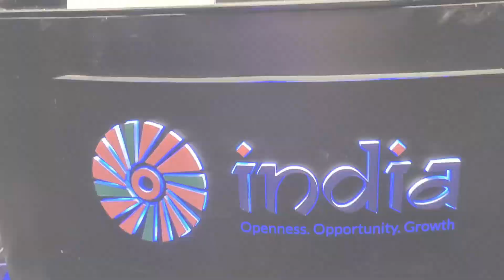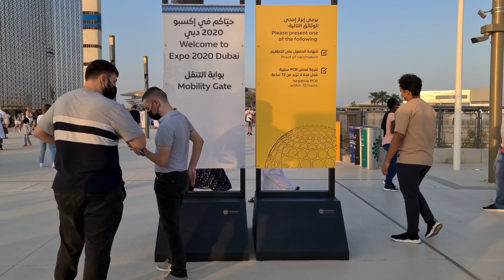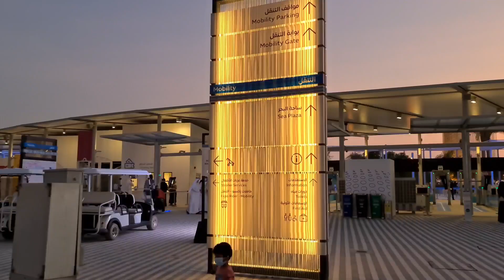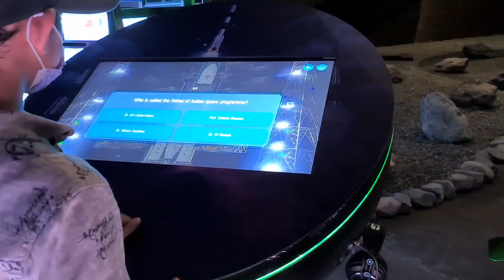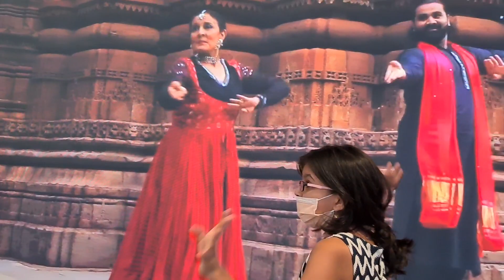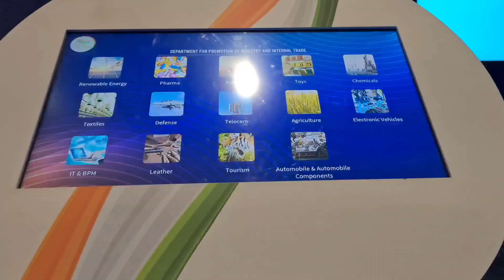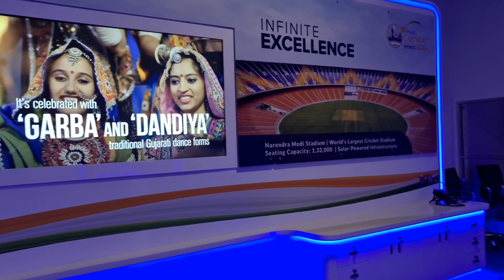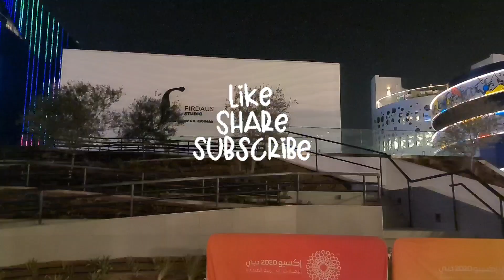Indian pavilion at expo 2020 uae/inside view of pavilion/all 4 level of Indian pavilion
indian pavilion
indian pavilion At expo 2020
inside view of Indian pavilion